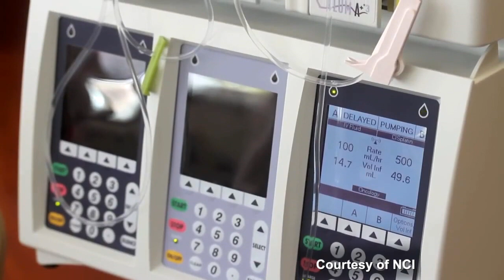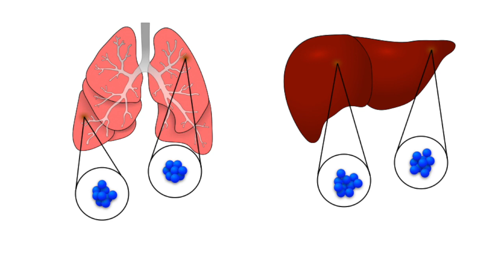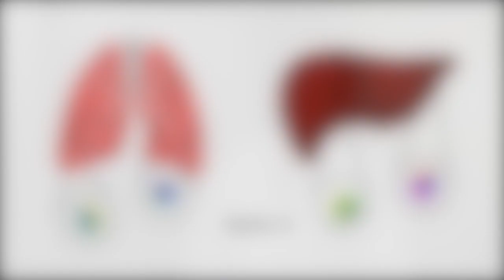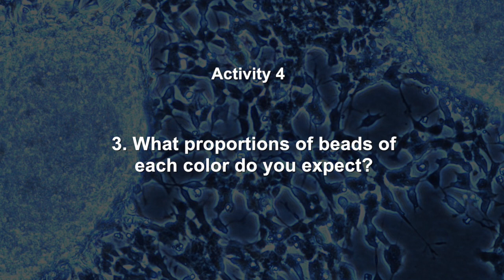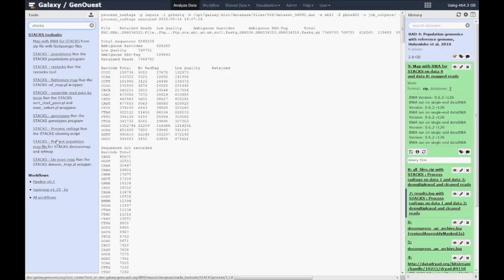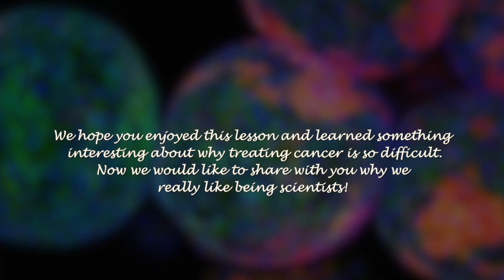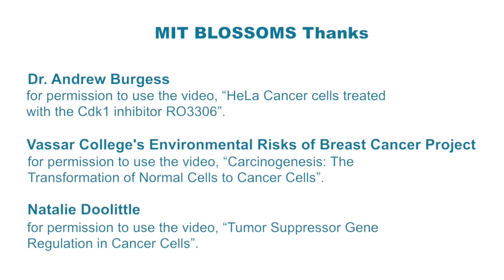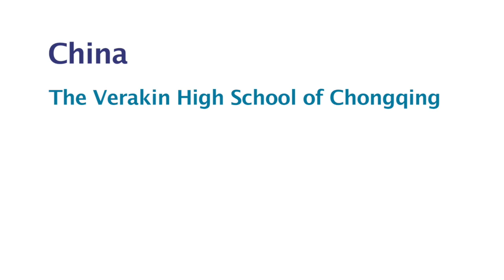Chemotherapy Resistance: The Fault in Our Cells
Cells in tumors mutate very quickly as they grow and divide, creating a tumor with multiple populations of different cells. In this 45-minute lesson students will learn how these mutations can result in tumor heterogeneity and make tumors more sensitive or resistant to chemotherapy treatment. Students participating should have a basic understanding of cellular division (mitosis) and DNA structure and replication. Using this knowledge, students will run a tumor growth and treatment simulation to model how a tumor’s heterogeneous composition can change the efficacy of chemotherapy treatment. We’ve included an optional statistics segment where students can apply basic statistical techniques to analyze data generated in the experiment; students participating in this optional activity should have an understanding of basic statistics. In order to complete this lesson, you’ll need paper bags, beads/beans/similar materials of five different colors, cups, and one timer. For each group of three students, you will need 1 paper bag, 6 cups (or other bead-holding vessels), and 25 beads of each color.